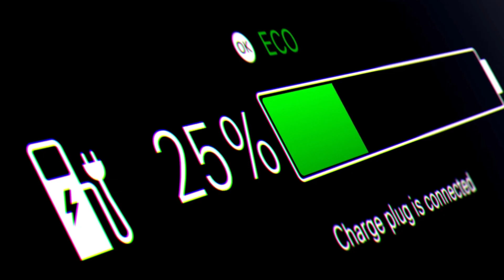BYD's NEW Solid State Battery Will DESTROY The Entire EV Industry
Welcome to an exciting journey into the future of automotive technology . Today we're diving deep into the future of electric vehicles EV , a topic that's electrifying the automotive world. In this video, it's all about the battery .

Specifically, we're focusing on the groundbreaking solid-state batteries. Solid-state batteries are lighter, more powerful, and significantly safer than the lithium ion batteries we use today. Imagine this: charging your electric vehicle in the same amount of time it takes to fill up your gas tank. That's the promise of solid-state technology. It's not just a dream; it's becoming a reality.

Solid electrolytes are less flammable than liquid ones, meaning a significantly lower risk of fires in your electric vehicle. That translates to longer ranges for your electric car, allowing you to travel further on a single charge. So, I understand you are excited. Please buckle up, because the battery revolution is on the horizon, and it's set to transform the automotive landscape as we know it.